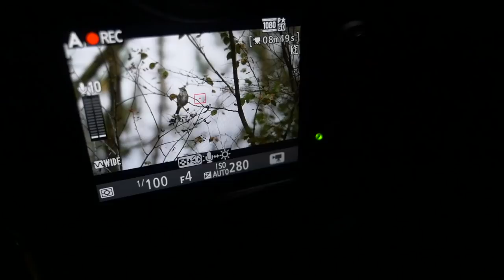BIRD PHOTOGRAPHY in the forest | photographing from chair blind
I am back in the forest photographing birds from the chair blind. I hoped for the squirrels as well, but they did not show up. But There was many birds so I had a great time in the forest.

Tamron 90mm 2.8 VC macro 1:1
Nikon D4s

Camoflage:
Chair blind
Ghillie suit
Doghouse Ground Blind

••• MUSIC •••
I am using Epidemic.